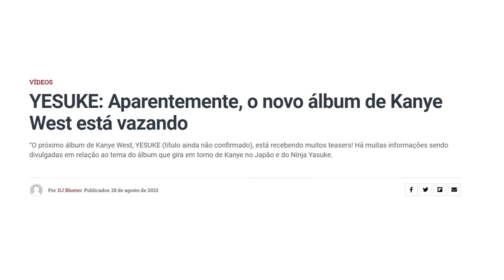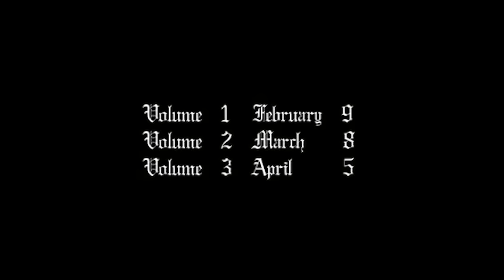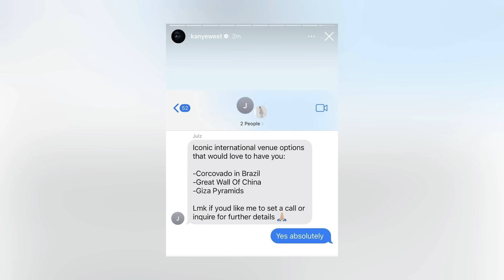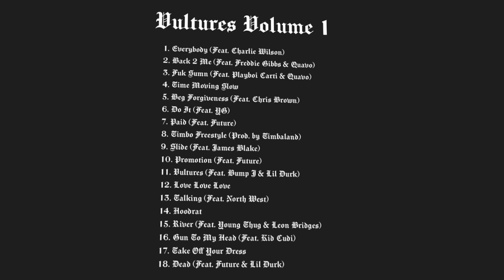VOCÊ PRECISA ENTENDER VULTURES: O NOVO ÁLBUM DO KANYE WEST E TY DOLLA SIGN! 🔥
Prepare-se para uma jornada sonora intensa e emocionante com o novo álbum "Vultures" de Kanye West e Ty Dolla Sign! Este projeto inovador combina o talento incomparável de dois gigantes da indústria musical, prometendo uma experiência auditiva que transcende os limites do convencional.

"Vultures" marca uma colaboração histórica entre Kanye West e Ty Dolla Sign, dois visionários que unem forças para criar um álbum que redefine os padrões da música contemporânea. Com uma fusão única de rap, trap e elementos experimentais, cada faixa de "Vultures" conta uma história cativante e emocionante.

Desde os primeiros anúncios até o lançamento oficial, acompanhamos de perto cada passo dessa jornada. Exploramos os bastidores da produção, analisamos as letras profundas e provocativas, e mergulhamos nas colaborações impressionantes que fazem deste álbum uma verdadeira obra de arte.

Ao longo do processo, testemunhamos a empolgação dos fãs, as especulações fervorosas e as expectativas elevadas que cercam cada detalhe do lançamento de "Vultures". Agora, é hora de desvendar o mistério, mergulhar nas faixas poderosas e descobrir as nuances que tornam este álbum tão único.

Com participações especiais, produções impecáveis e letras que ecoam na mente, "Vultures" é mais do que um álbum - é uma experiência transcendental que ressoará por gerações. Junte-se a nós enquanto exploramos cada faixa, cada verso e cada batida deste trabalho extraordinário.

Se você é um fã de Kanye West, Ty Dolla Sign ou simplesmente aprecia boa música, este é um vídeo que você não pode perder. Prepare-se para embarcar em uma jornada musical épica com "Vultures" - o novo álbum que está redefinindo os padrões da indústria musical.

Compartilhe suas opiniões nos comentários e acompanhe-nos enquanto exploramos cada aspecto deste álbum revolucionário.

É hora de mergulhar no mundo de "Vultures". Estamos prontos para essa viagem, e você?

Venha conferir tudo sobre Vultures: O novo álbum de Kanye West e Ty Dolla Ign!

Não perca mais nenhum de nossos vídeos incríveis! Clique agora e faça parte da nossa comunidade!